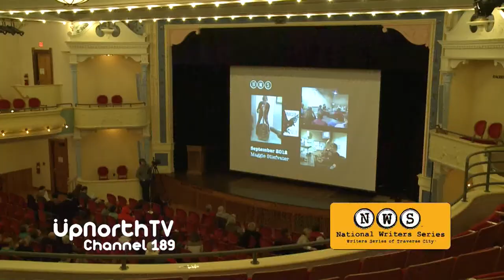Picnic at the Opera episode 6 season 3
oin Miriam Pico, Jamie Kramer and David Chown in the 6th epsiode of Picnic at the Opera at City Opera House in Traverse City.  This week's guests pianist Kevin Reeves, White Tiger Martial Arts, Sashay, oil painter Sherry McNamara, and writer Anne-Marie Oomen.